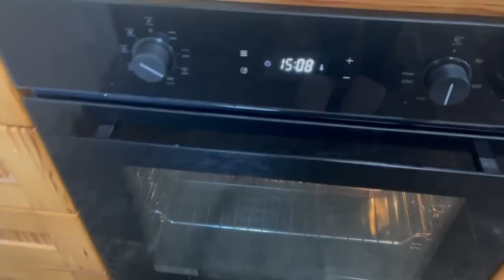Φτιάχνουμε τυρόπιτα με νιφάδες βρώμης ολικής αλέσεως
Οι αναλογίες που έβαλα εγώ ήταν:
3 αυγά
600 γραμμάρια γιαούρτι αγοπρόβειο
120 γραμ νιφάδες βρώμης ολικής αλέσεως
30 γρ ελαιόλαδο
1 κγ δυόσμο ξερό τριμμένο
200 γρ χαλλούμι αλεσμένο
600 γρ φέτα
350 γραμμάρια τυρί  cheddar αλεσμένο
Σησάμι, κολοκυθόσποροι, ηλιόσποροι κουτουρού
Την έψησα στο φούρνο στον αέρα στους 170 βαθμούς κελσίου 40 λεπτά